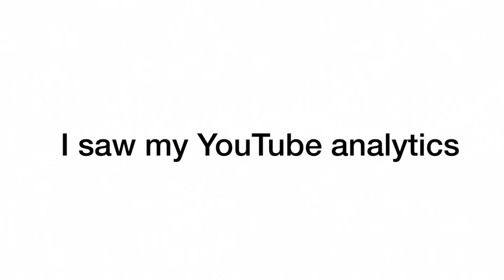When I see my YouTube Analytics...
This is true, not click bait! Pls support me.